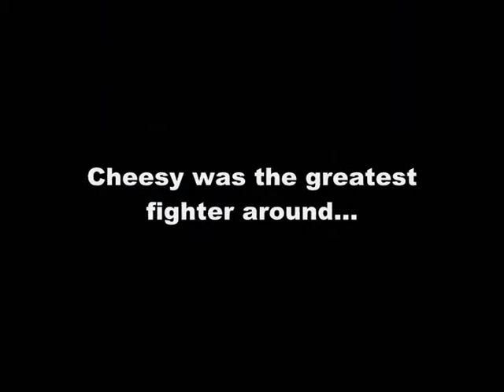The Rise of Nega Crash - The Trailer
The Official Trailer for the Upcoming Film, The Rise of Nega Crash.

It's Cheesy here and I would like to thank Crush for helping me with the Editing, and also TheBoltDragon for the finishing touches. :)